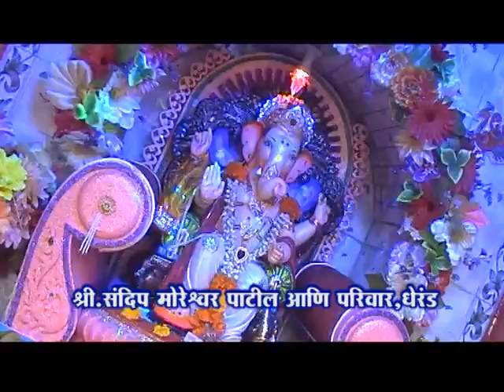Sandip Patil, Dherand